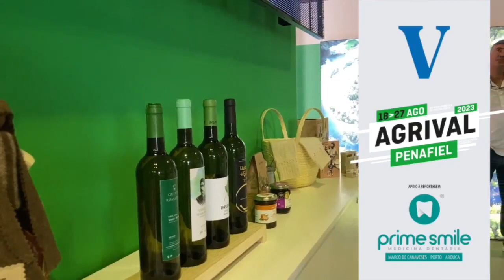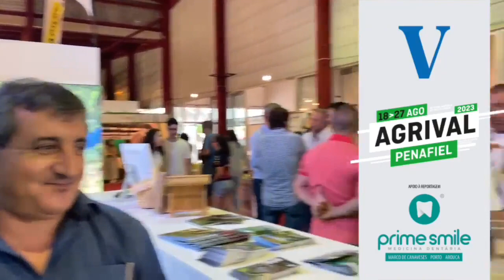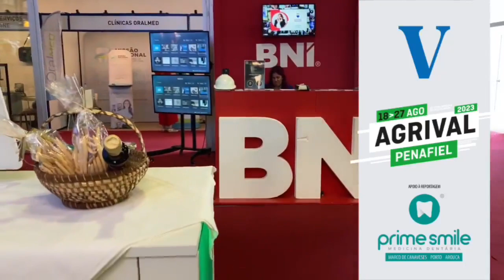Dia de Cinfães na Agrival 2023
O penúltimo dia da AGRIVAL foi também dedicado ao Município de Cinfães que se fez presente no stand da CIM do Tâmega e Sousa.
Armando Mourisco, presidente do município de Cinfães, falou da importância desta presença.